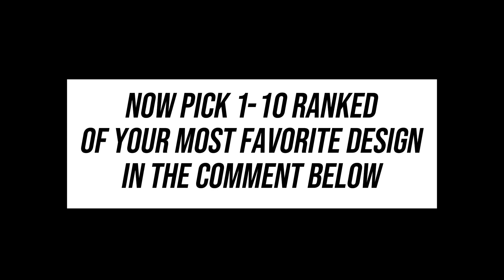FUTURISTIC CAR WHICH BLOW YOUR MIND